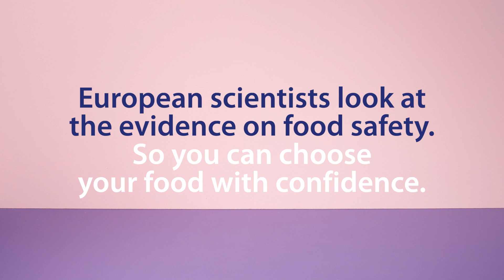Food preparation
Our scientists work hard to make sure the food you buy is safe to eat. Just be sure to prepare it hygienically by giving it a thorough wash and separating the raw from the cooked!

Learn more about food preparation at:
➡️ campaigns.efsa.europa.eu/EUChooseSafeFood